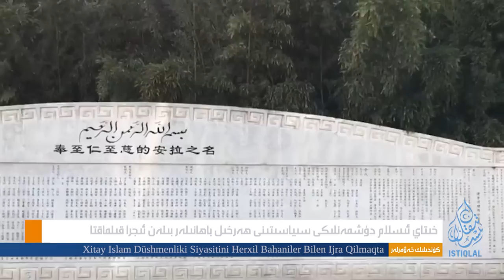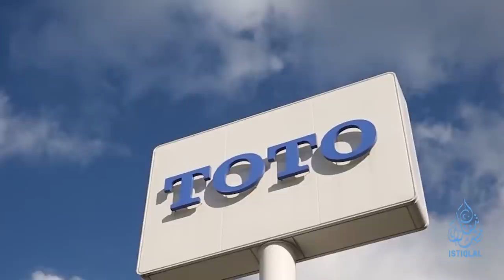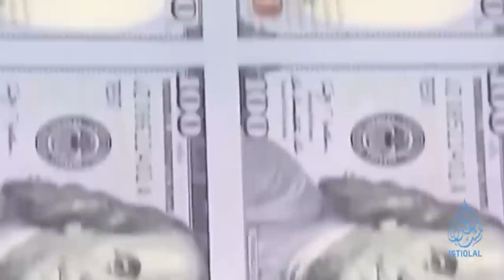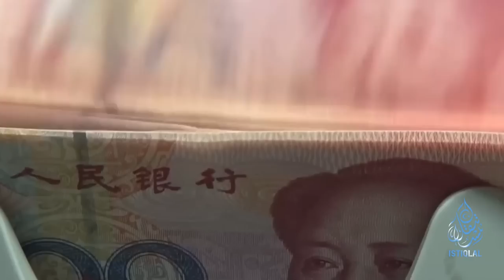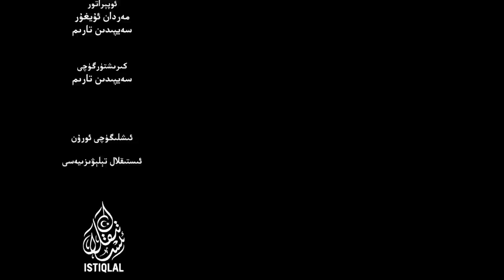ئىستىقلال كۈندىلىك خەۋەرلىرى |2023.8.24| خىتايدىن چېكىنىشكە باشلىدى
ISTIQLAL KÜNDILIK XEWERLIRI |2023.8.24| XITAYDIN CHÉKINISHKE BASHLIDI